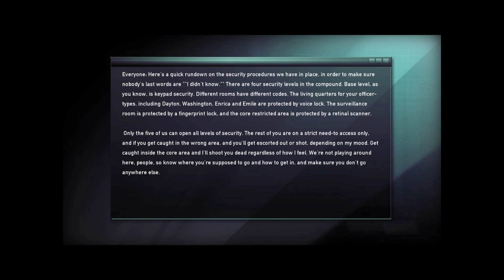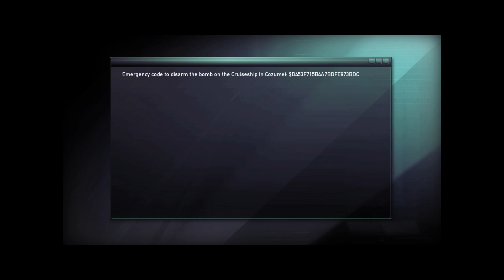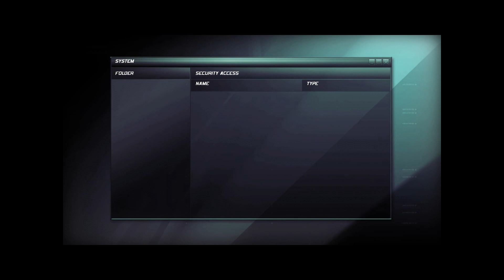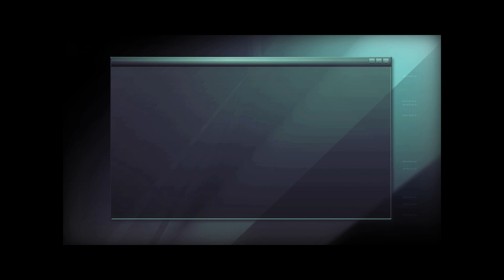Splinter Cell: Double Agent | JBA HQ 3 | 21:9 Aspect Ratio | Hard Difficulty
Tom Clancy's Splinter Cell: Double Agent is the name of two action-adventure stealth video games, developed and published by Ubisoft. The series, endorsed by American author Tom Clancy, follows the character Sam Fisher, an agent employed by a black-ops division of the National Security Agency, dubbed Third Echelon. Double Agent was released for the GameCube, PlayStation 2, Xbox and Xbox 360 in October 2006. The Wii and Microsoft Windows versions were released in November 2006. A PlayStation 3 version was released in March 2007. Originally the game was set for a March 2006 release, but Ubisoft moved the release date to October 2006 in order to have more development time. Ubisoft then released their fiscal quarter results for Q1 2006 and announced that Double Agent would be put back at least one month in order to boost Q3 2006 income.

There are two separate versions of Double Agent. One version was made by Ubisoft Milan and Ubisoft Shanghai, developers of Tom Clancy's Splinter Cell: Pandora Tomorrow and was released on the Xbox 360, Microsoft Windows, and PlayStation 3. The other version was made by Ubisoft Montreal (Tom Clancy's Splinter Cell and Tom Clancy's Splinter Cell: Chaos Theory) and was released for the Xbox, PlayStation 2, Nintendo GameCube and Wii. The Ubisoft Shanghai version features a completely custom engine while the Ubisoft Montreal version plays more like the classic Splinter Cell games. The games share the same general plot but feature different storylines, plot twists, and levels. They do however, share the same background music, a few cut scenes and all voice actors. The version for mobile phones was developed by Gameloft.